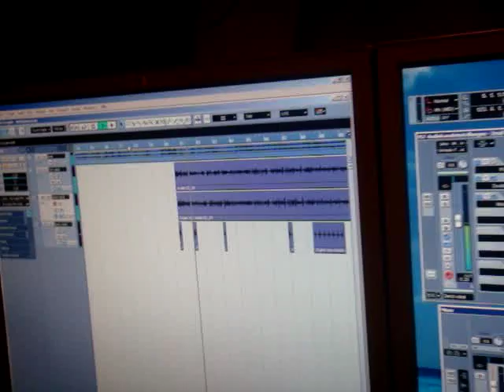Licious MC - Birthday Sex in the Studio